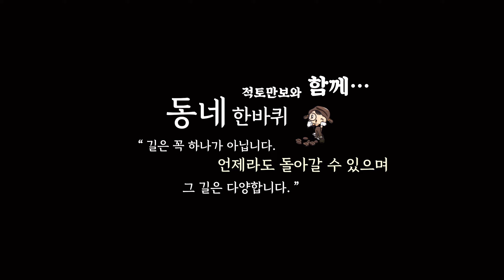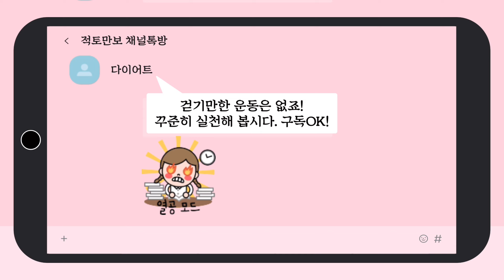장마비 그치고 상쾌하게 걸을수 있음에 감사하며 도안억새숲길 산책하기 영상보며 함께 걸어요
비온뒤에 맑은길을 주심에 감사합니다.
대전에 오시면 도안억새숲을 찾아주세요.  아직 널리 알려지진 않았지만 도심속 힐링공간으로 산책하기에 좋은곳입니다.

가을이 되면 억새가 성인키를 넘기죠~  계절에 따라 변하는 자연은 무죄!

끝부분 영상에 새로운 구독추가 애니메이션을 만들어 봤습니다.